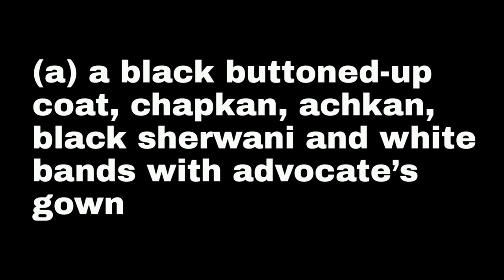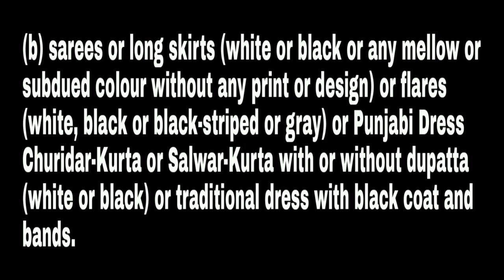Advocate Dress Code in India Dress Code for Female Lawyers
Here i am trying to explain about Dress Code of Lawyers in India regulated by Bar Council of India under Advocates Act 1961

Section 49 of  THE ADVOCATES ACT, 1961 talks about General Power of the Bar Council of India to make rules regarding advocates, professional conduct, etiquette and its dress code too.